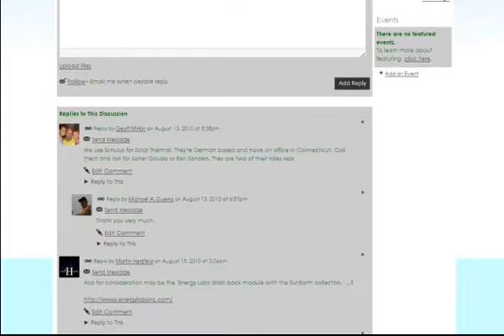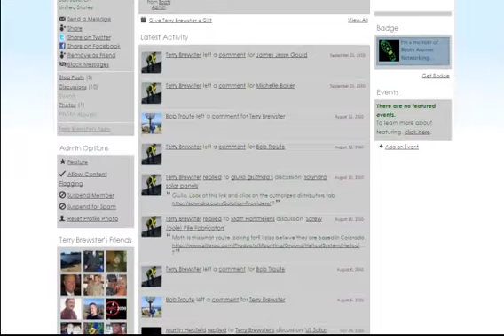Boots Alumni Networking Community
Boots Alumni Network Community walk-through video. An exclusive social network dedicated to helping Boots on the Roof alumni connect with classmates and fellow alumni.